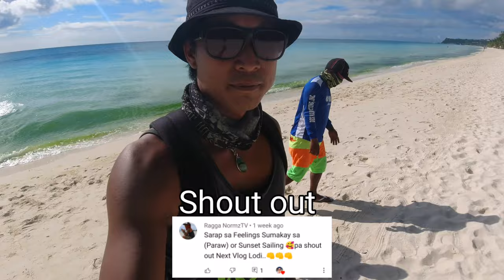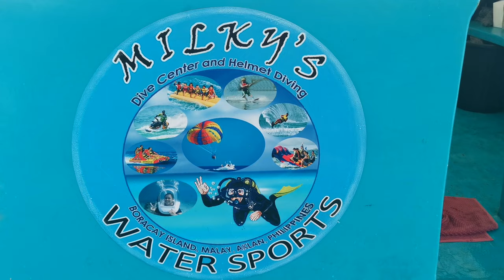Boracay Beach Island Philippines | Speed Boat And Banana Boat Activities